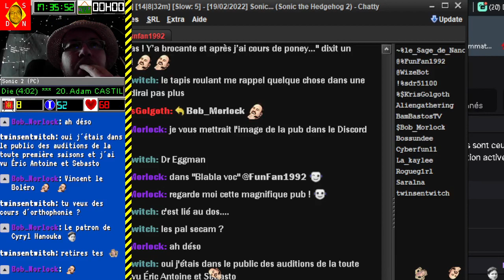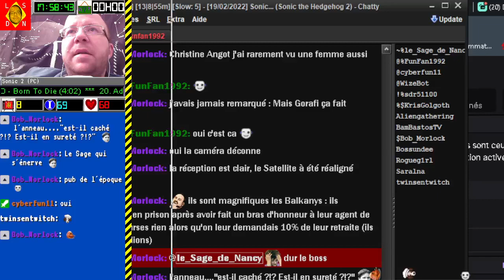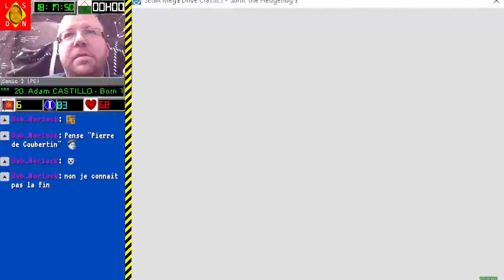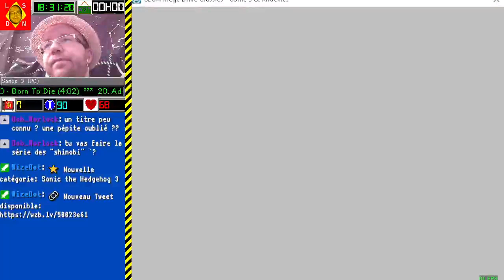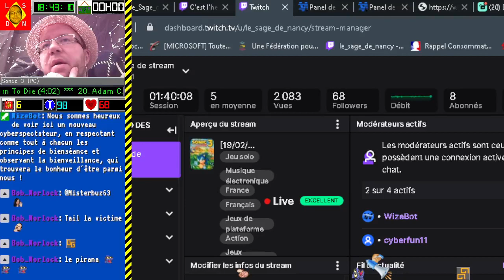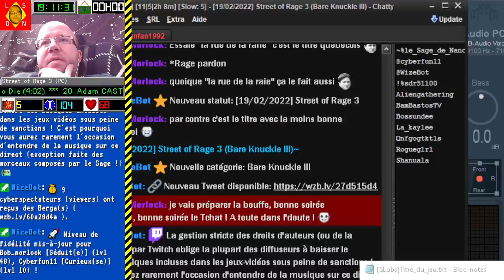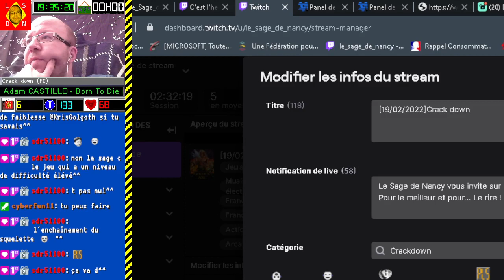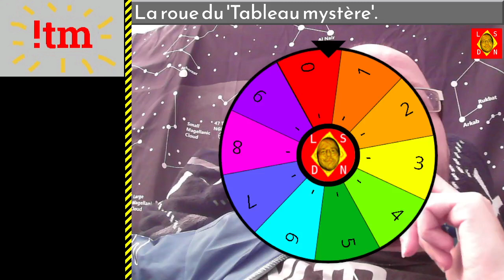[19-02-2022] Sonic 2 & 3, Golden axe, Street of rage 3, Crack down [LSDN]